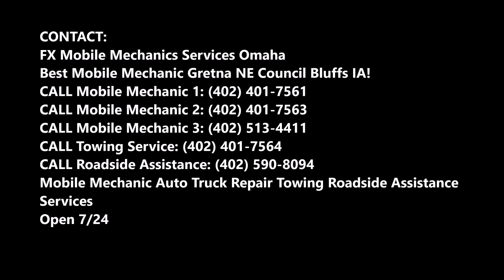Mobile Auto Repair Services in Gretna NE | FX Mobile Mechanic Services Omaha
Looking for mobile auto repair services?  For FX Mobile Mechanic Services Omaha, every job is personal and therefore we provide quality service in our every job. We have equipped latest diagnostic software as well as latest specialist tools for customized mobile auto repair services. We are capable of serving many models and we only fix your problem with excellence. We are certified to service as well as repair every type of vehicle. Full range of service is offered to handle a wide array of car services. Services are offered with precision and accuracy so that you have a good car ride. Call us and get free estimates!

MOBILE AUTO REPAIR SERVICES GRETNA
 We offer professional, reliable and fast Gretna mobile auto repair service so you don’t have to wait at the repair shop to get you vehicle in operating and excellent conditions. We have expertise in fixing as well as repairing all kinds of vehicles. You can relax at your home and work in your office as our services will not disturb you and you don’t have to hurry to auto repair centre. Our Gretna technicians are committed to provide the right and quality service at your work place, home or in emergency roadside. We also provide 24*7 roadside assistance in emergency. Call us and give us a chance to serve you. We have highly qualified mechanics to handle every car problem. We offer our services 24*7*365 days in Gretna.

FX Mobile Mechanic Services Omaha is ready to provide following mobile auto repair services:
•  Brakes Gretna
• Tune-up Gretna
• Transmission Fluid Service
• Oil change Gretna
• Car audio service
• Engine diagnostics Gretna

• 24 Hour Mobile Mechanic Gretna
• Auto Mechanics Gretna
• Craigslist Gretna Mobile Mechanic
• 24 Hour Auto Repair Gretna
• Mobile Mechanics Of Gretna NE
• Gretna Mobile Mechanic Gretna NE
• Mobile Mechanic Henderson
• Car Doctor Gretna

LOCATED IN GRETNA NE!
BEST MOBILE AUTO REPAIR SERVICES GRETNA!

FX Mobile Mechanics Services Omaha
Best Mobile Mechanic Gretna NE Council Bluffs IA!

SERVICES:
• MOBILE MECHANIC
• SEMITRUCK REPAIR
• RV REPAIR
• TIRE REPAIR
• FLAT TIRE CHANGE
• JUMPSTART
• FUEL DELIVERY
• CAR LOCKOUT SERVICES
• DIESEL REPAIR
• TOWING
• ROADSIDE ASSISTANCE